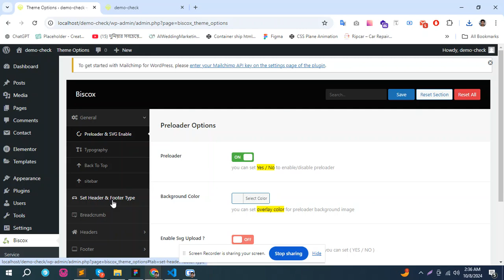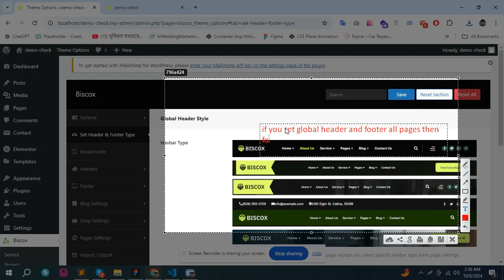4. Set Global Header Footer Biscox – Business Consulting WordPress Theme Multipurpose